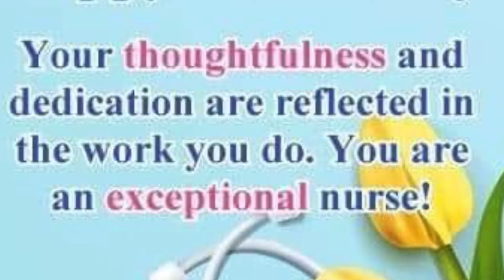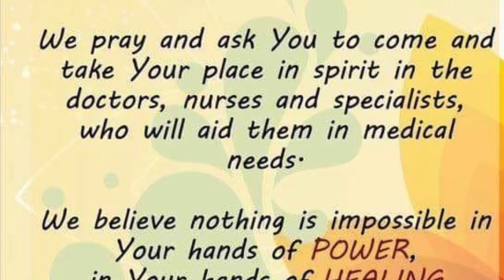Keep Calm and Nurse On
Dedicated to all the frontliners and all those who have made a difference in this difficult times !